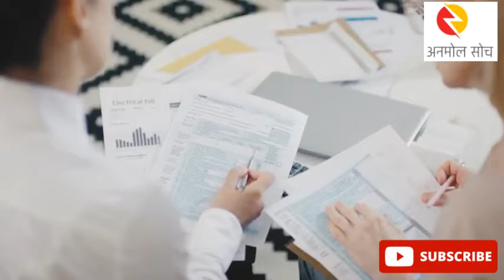How Dubai Became Richest Cities In The World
The Reasons Why Dubai is the Wealthiest Cities in the world

Dubai is a city in the United Arab Emirates and it is one of the most luxurious and Wealthiest Cities around the world. But There was a time when Dubai was very poor and no one ever imagined that Dubai will be so rich in just a short period of time. How did they become so wealthy? How did Dubai gain all this wealth?

So in this Video, We are going to tell you about Why is Dubai So rich and how did Dubai Gained alll this wealth in detail...

About Us
Welcome to the AnmolSoch Channel. Here, we upload videos on some of the most diverse and interesting topics based on real facts.